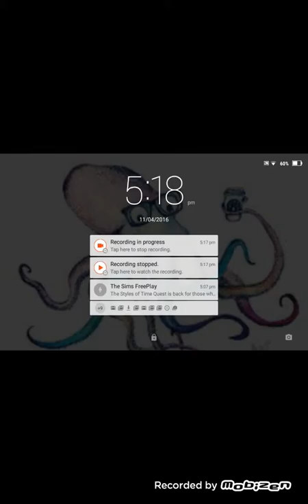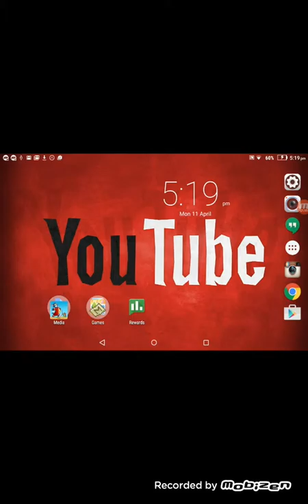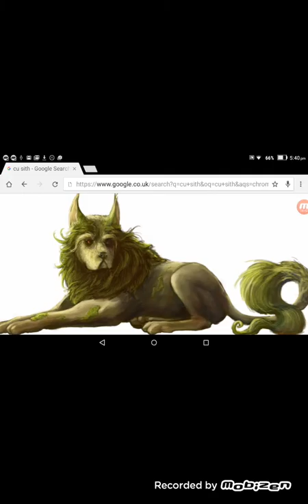Top 7 mythical creatures in scotland